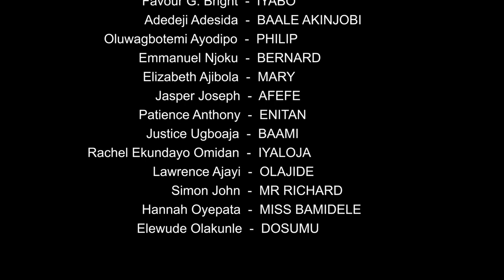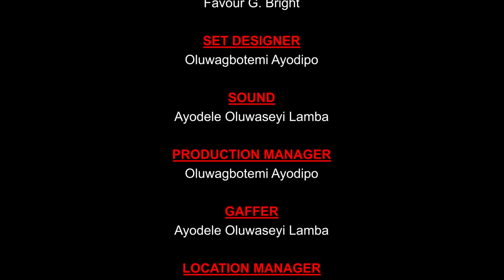ORO | Culture, Survival, Human Rights. Nollywood Movie 2022 |New Clime Pictures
New Clime Pictures

ORO
Hours after a solemn announcement was made in Opeilu, Philip, a university undergraduate, inadvertently runs into an oro procession. He was outpaced, seized and taken to the ancestral secret grove where he is bathed with special charms from time to time, resulting in suppressed memories and hypnosis. His parents (Pastor Bernard and Mary), together with council officials, are locked in a battle of human rights and freedom with Baale Akinjobi, the traditional leader of Opeilu community,  who is not having any of it, and is bent on preserving ancient customs and traditions in contemporary society. Things speedily gets tenser. A ghostlike Philip appears to his mother, Mary, in a surreal state, describing his afflictions and near-death encounters, leaving traces of blood on the physical floor before vanishing. The protest for Philip's release gains more momentum after this. Pastor Bernard insists on seeing his son to be sure he is still alive, but Baale Akinjobi declines it. Enitan, the mouthpiece of the gods, soon comes into the picture, stating that the gods are willing to let the boy go on the ground that Pastor Bernard carries the appeasement sacrifice in broad daylight, to a place where three footpaths meet. Will Pastor Bernard defend his faith, or save his son?